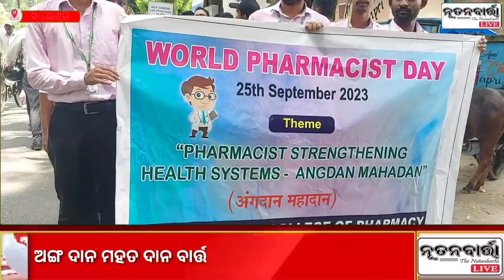ବିଶ୍ଵ ଫାର୍ମାସିଷ୍ଟ ଦିବସ ଉପଲକ୍ଷେ ନିତ୍ୟାନନ୍ଦ କଲେଜ ଅଫ୍ ଫାର୍ମାସୀ ପକ୍ଷରୁ ଏକ ରାଲି ଅନୁଷ୍ଠିତ ହୋଇଯାଇଛି